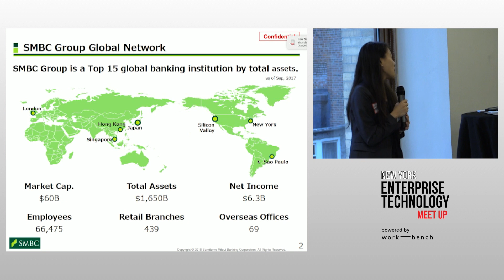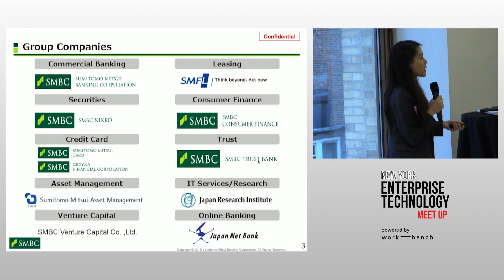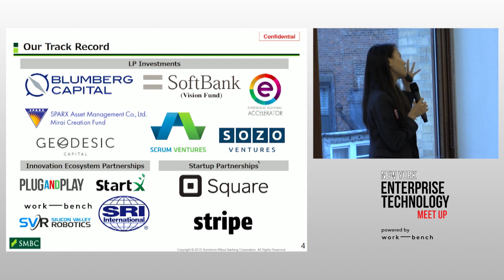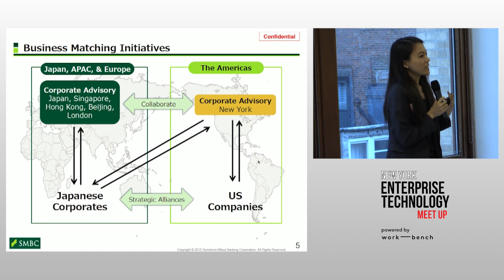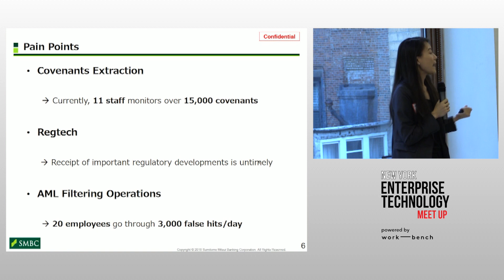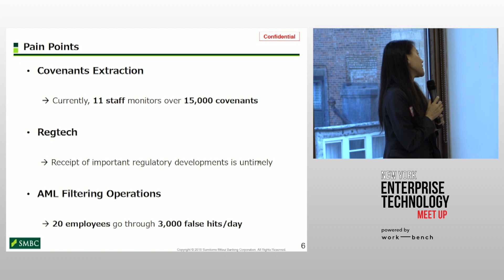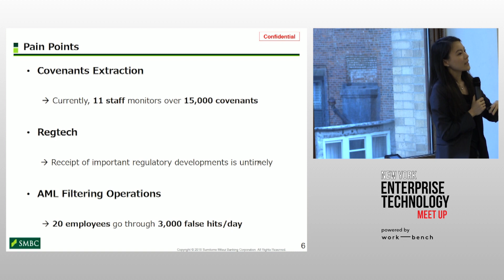June NY Enterprise Tech Meetup: SBMC